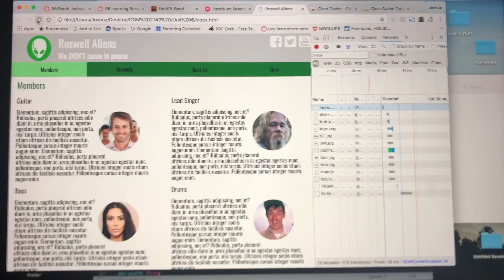Lazy Load Working